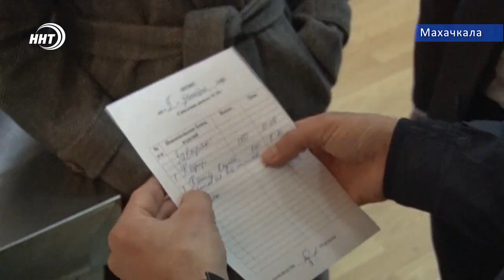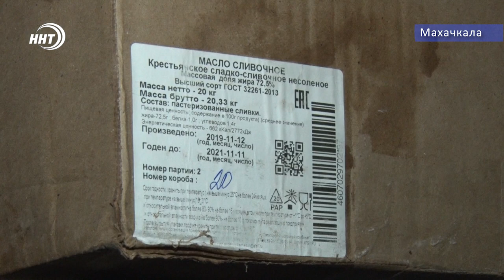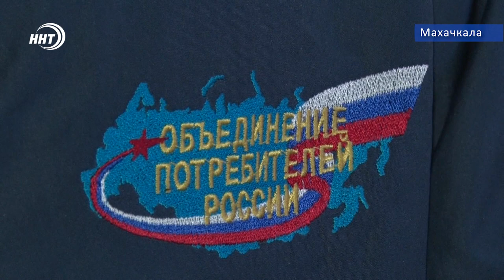Чем кормят школьников в Махачкале?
За последние годы выросло число заболеваний, связанных с некачественным, а порой даже опасным питанием в школах. По всей стране идет масштабная проверка общепитов. Не стал исключением и Дагестан. Вопросом заинтересовалось объединение потребителей России. На этот раз в составе рабочей группы была проведена проверка в одной из школьных столовых города. Тему продолжит моя коллега З. Гамидова.